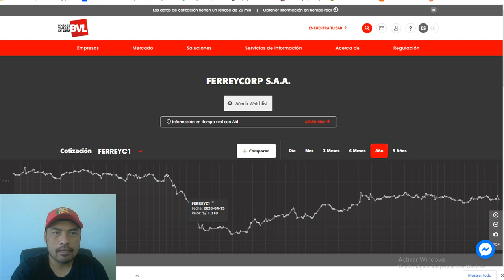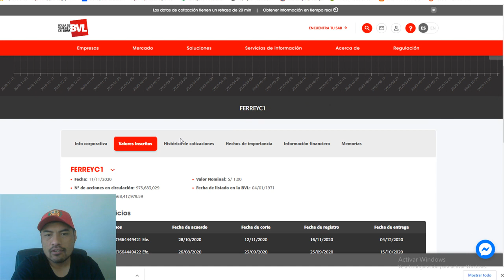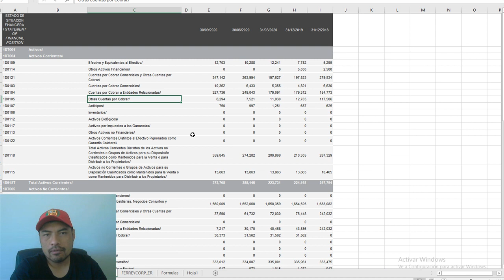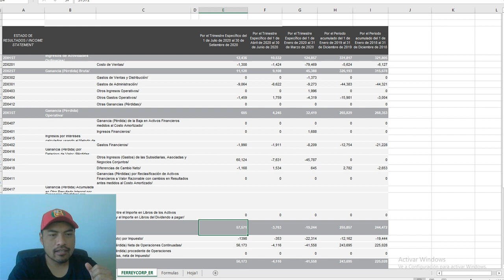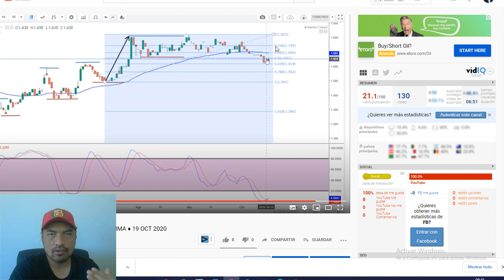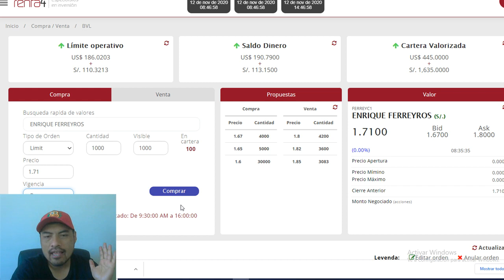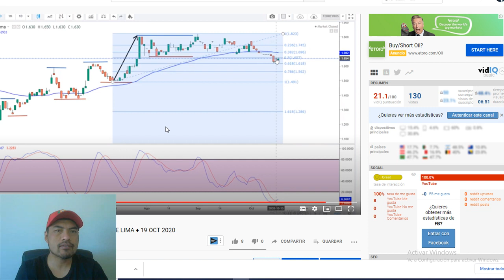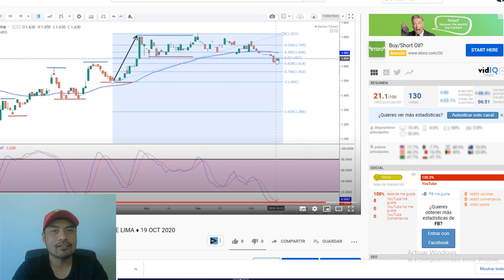🔶 FERREYCORP ➡️BOLSA DE VALORES DE LIMA ♦️ 12 NOV 2020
➡BOLSA DE VALORES DE LIMA. ANALISIS de Mercado del 12 de Noviembre del 2020